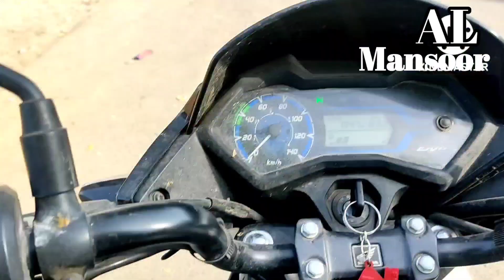இராமநாதபுரம் அரசு மருத்துவ கல்லூரி மருத்துவமனை. Ramanathapuram medical college hospital.